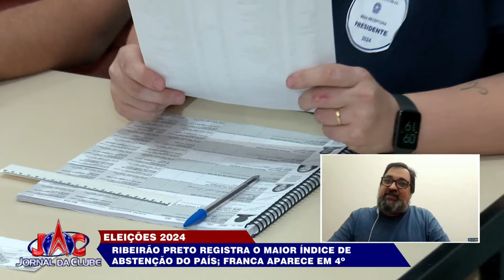RP registra o maior índice de abstenção do país; Franca aparece em 4º - Jornal da Clube (29/10/24)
Esse afastamento das urnas já era observado antes mesmo do fim da votação.